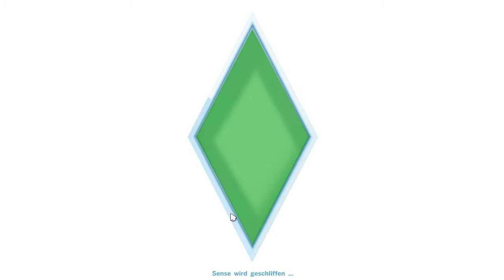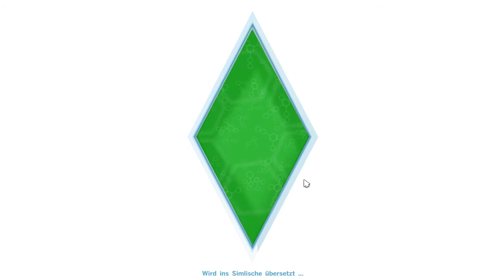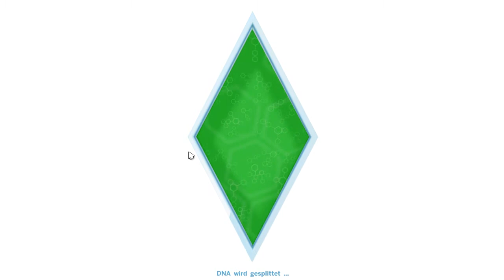Sims 4 E1 029 APM König Let's Play Deutsch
Halli, Hallo, Hallölle und Herzlich willkommen zu Exxoz Zockt "Die Sims 4". Der Simulation des hellen Wahnsinnes und der natürlichen Verrücktheiten der normalen Lamapopulation. Dieses Spiel wird ihnen Präsentiert von The Sims Studio - Electronic Arts - Maxis. Achja das ganze hat auch Playlistenwahnsinn